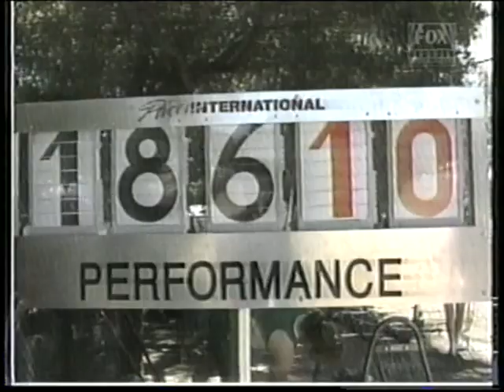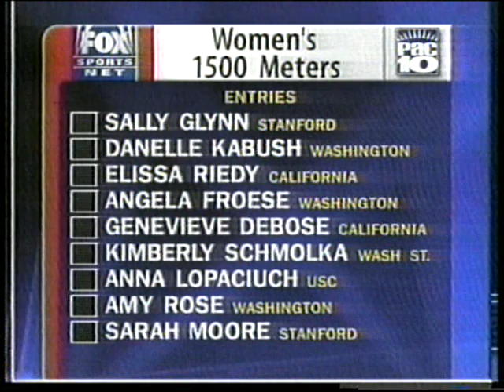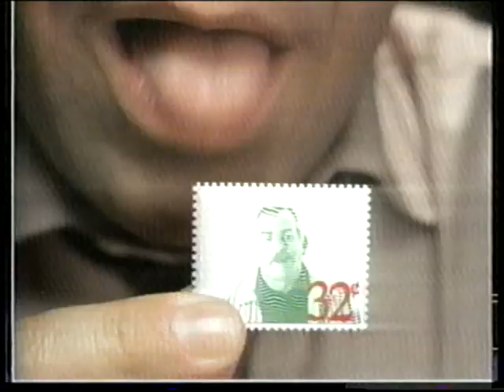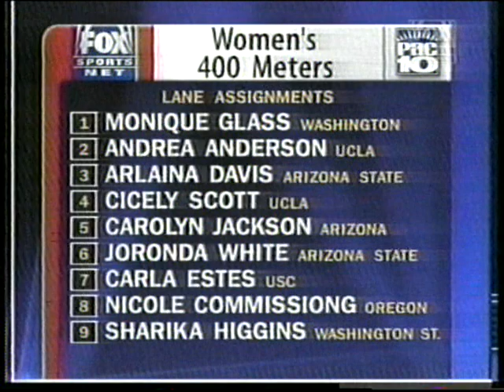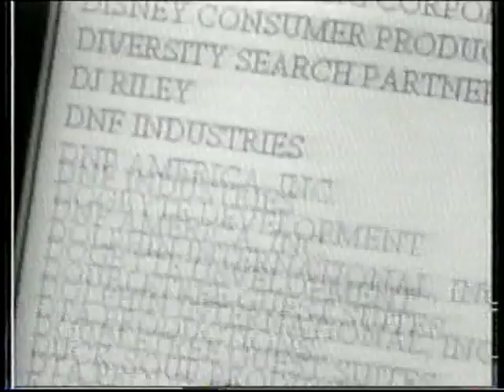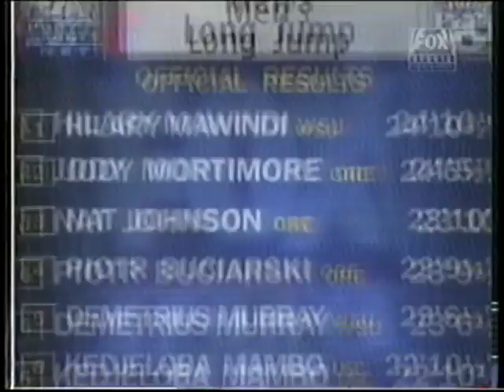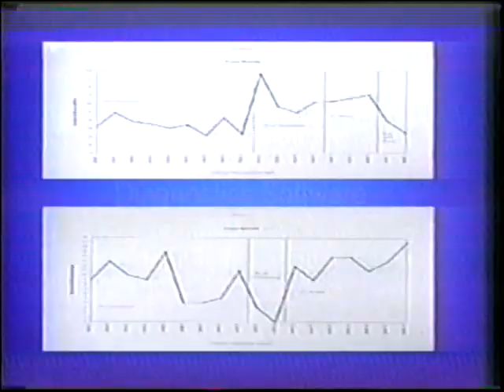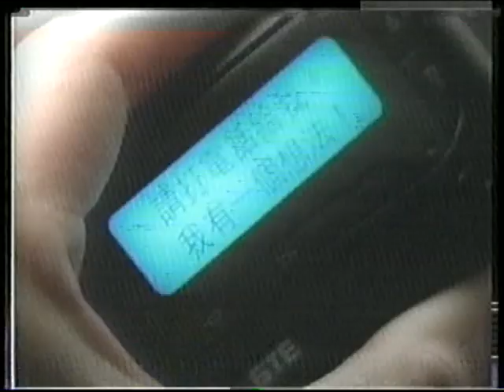1998 Pac-10 track and field championships WSU Cougars